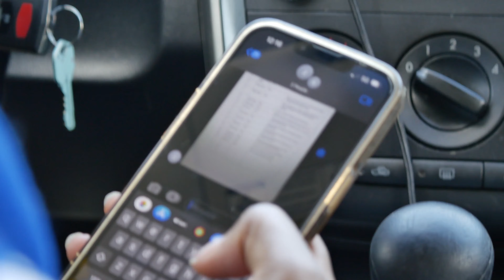Tribe TV Season 12 Episode 10